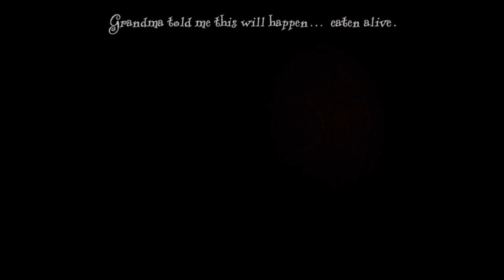Red Riding Hood by Jiri Hysek - Ludum Dare 50 Playthrough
Unsettling, dark and moody.